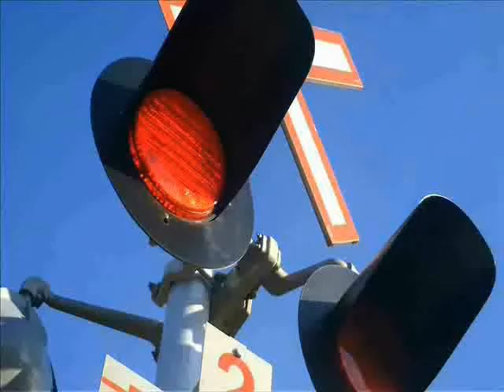EPIC Lash up with SOO ,CITX & 2 ICE !!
Thanks to Mikedelic14 !